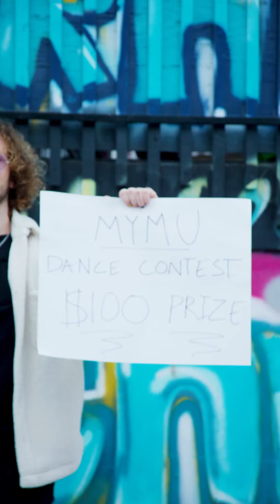Make Your Mind Up (ft. James Cherry + Toni Fortune) **VENICE BEACH DANCE CONTEST***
We took a boombox and our good energy to Venice Beach to play my new song for the people. The events that unfolded next were nothing short of legendary. This is what dance music is all about 🌀